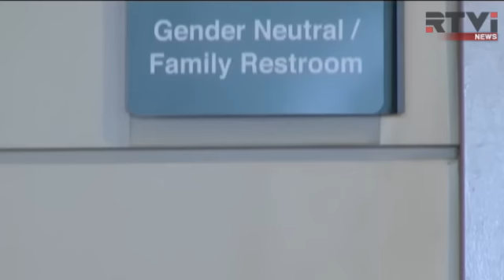Пентагон разрешил служить американским трансгендерам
Американская армия открывает двери для трансгендеров. Глава Пентагона Эштон Картер на специальном брифинге объявил об отмене последнего запрета на прохождение воинской службы для представителей ЛГБТ сообщества. Запрет был снят спустя пять лет после аналогичного шага в отношении открытых геев и лесбиянок.